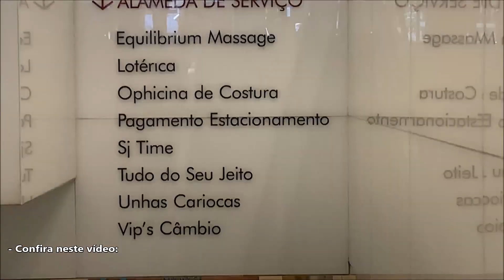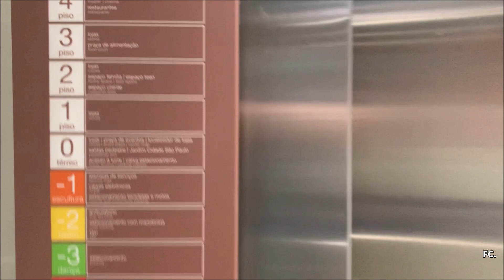Shopping Cidade São Paulo | São Paulo, SP - Brasil | Shoppings #29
Conhecendo o Shopping Cidade São Paulo, percorrendo-o em forma de tour. Está localizado na Av.Paulista, conhecido ponto da cidade de São Paulo. Clique nesse link para acessar a playlist com mais shoppings gravados